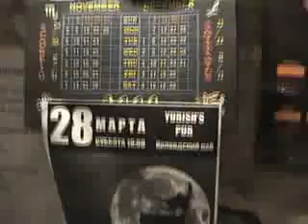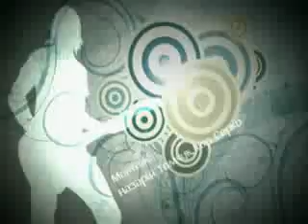Наживо! Коты на крыше